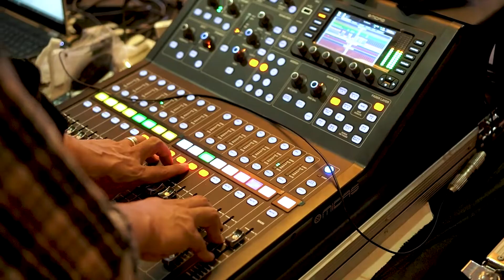MC Awarding Night Pertamina, Liga Perwira LPG Bali 2021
MCdedesetyadhi dan MC Yupi Harri dalam acara Awarding Night Pertamina 2021, di The Patra Bali Resort and Villas Bali.

MC:
Dede Setyadhi (IG: @dedesetyadhi)
Yupi Harri (IG: @yupiharri)

Videografer:
Bhuana Putra (IG: @bhunzpotret)